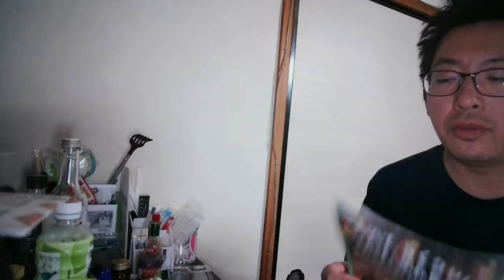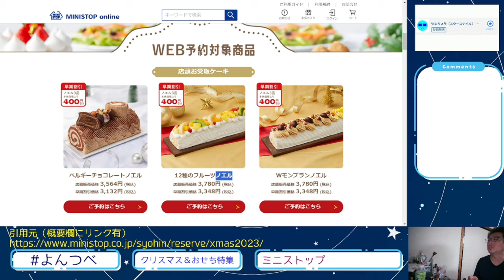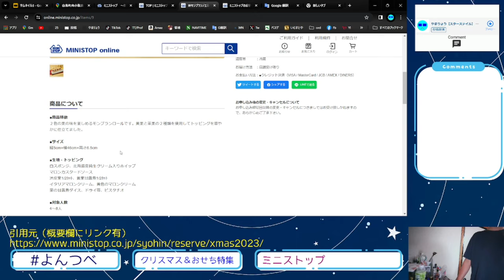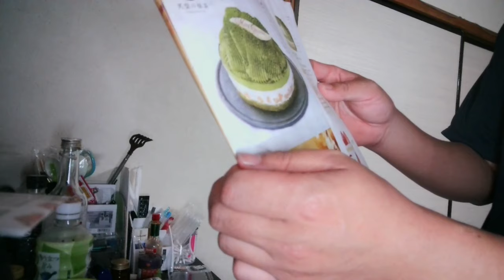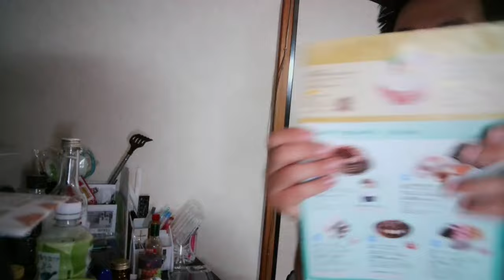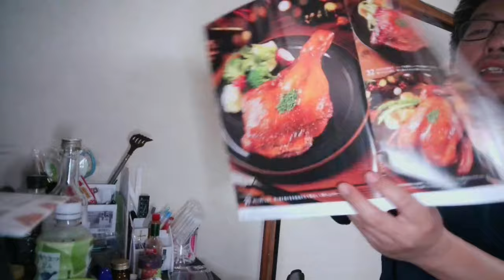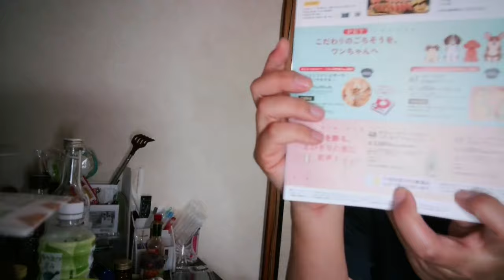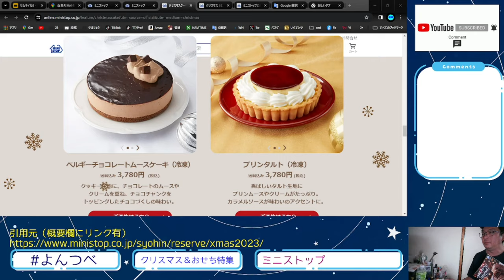YT086 ep7 ミニストップ：クリスマスケーキ編【よんつべ・クリスマスケーキ＆おせちカタログ徹底調査2023】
ミニストップさま

オンラインショップ：ホーム／クリスマスケーキ2023